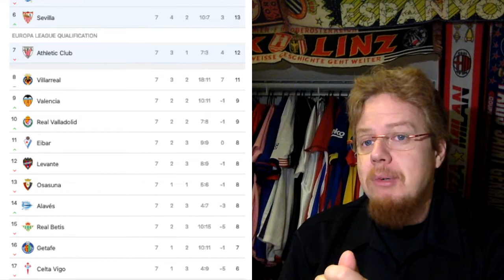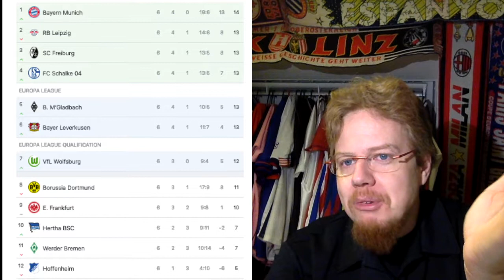Liverpool and Inter Cannot Stop Winning While Things Are Crammed in Spain and Germany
Liverpool stay way ahead of the rest, while Inter is facing a tough week. Spain is so tight that anything could happen on the top, while Germany has a similar situation. And yes, the Famalicao saga continues!!!